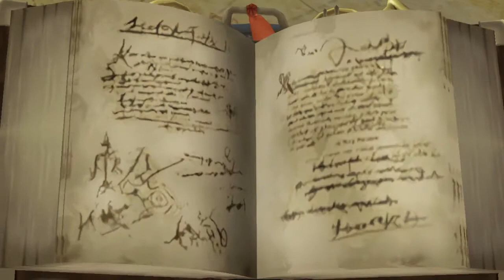FINAL FANTASY CRYSTAL CHRONICLES Remastered Edition_冒頭ゲームプレイ